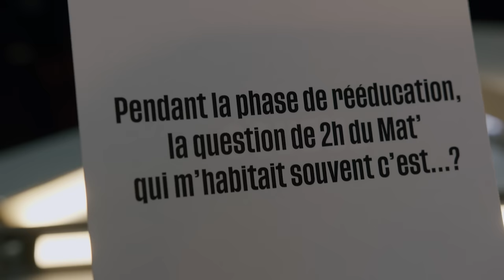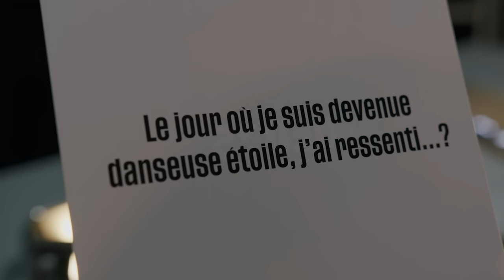DANSEUSE ÉTOILE, J'AVAIS HONTE DE MON CORPS avec Alice Renavand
👉“La petite fille qui a toujours essayé d’être parfaite, qui vient d’entrer dans le ballet, qui comptait parmi les meilleurs espoirs, elle a 20 kilos de trop.”

La danseuse étoile Alice Renavand a une histoire hors du commun. 😳

Alors qu’elle fait ses adieux à l’Opéra de Paris devant une salle comble, après 34 années de travail acharné, elle se blesse sur scène en pleine représentation. 💥 Le verdict est sans appel : les médecins annoncent une rupture foudroyante des ligaments croisés. S’ensuit une année de combats sans pouvoir marcher, alors qu’elle pensait que tout était fini. ❌

Avec elle, on revient sur son parcours atypique : son entrée à l’Opéra à 8 ans et sa prise de 20 kilos à 20 ans. Elle qui consacrait toute sa vie à la danse, elle se retrouve soudainement hors jeu. Et pourtant, elle revient sur le devant de la scène 3 ans plus tard, gravit les échelons, puis est nommée danseuse étoile. 😮
Dans un monde de performance et de pression permanente, elle voit son parcours transformé … grâce au lâcher-prise. ✨

👉 Est-il justement possible de réussir en lâchant prise ?
👉 “Lâcher prise” ça veut dire quoi au juste ? Tout abandonner ?
👉 Faut-il parfois tout lâcher, ou au contraire, toujours s’accrocher ?

Pour nous, elle éclaire ce chemin exigeant. Celui de devoir parfois consentir à notre réalité pour en être un jour … récompensé !

Une interview exceptionnelle sur la perfection et le lâcher prise, que je vous invite à découvrir dès maintenant ! ✨

0:00 Introduction
03:57 - Étape 1 - À la poursuite d'un rêve
11:37 : Étape 2 - Devenir parfaite
37:01 : Étape 3 - La belle étoile

Réal : Amaru CAZENAVE

Les Lueurs, le média qui éclaire votre vie intérieure. ✨